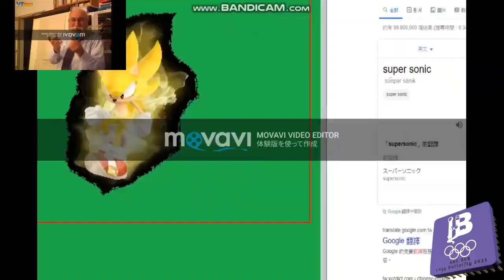[Sparta Remix] Custom Source Sparta 1st Has A Sparta Remix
Inspired by: chen ro liao